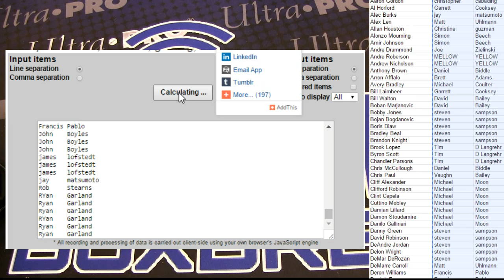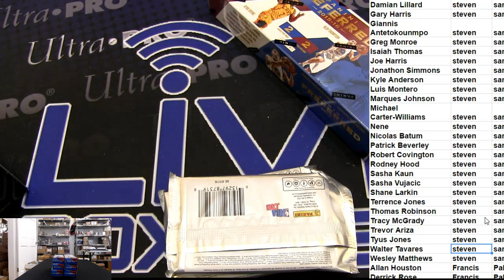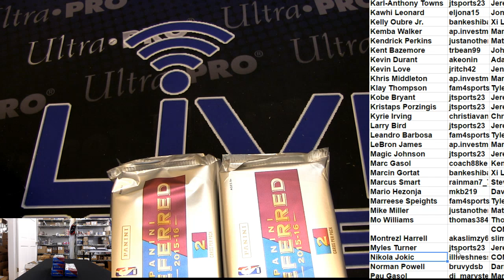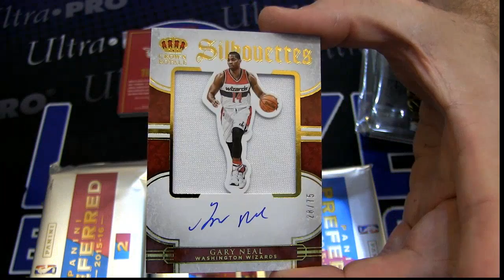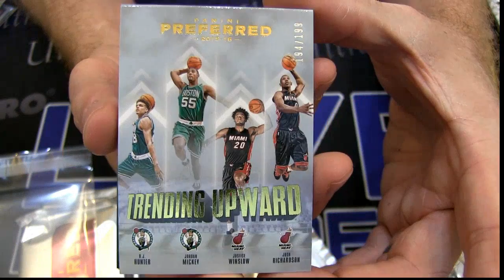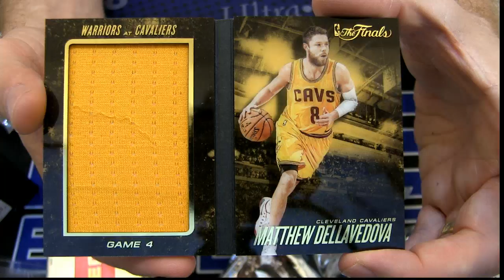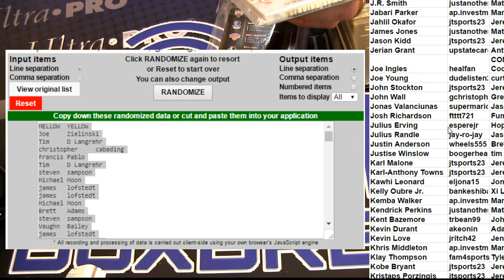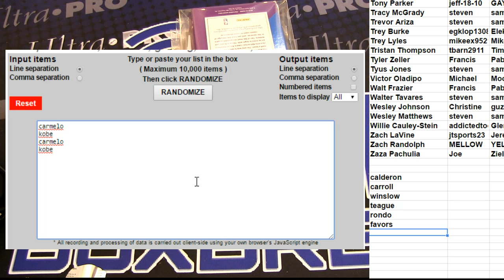2015 16 Preferred Player Case Break LBB